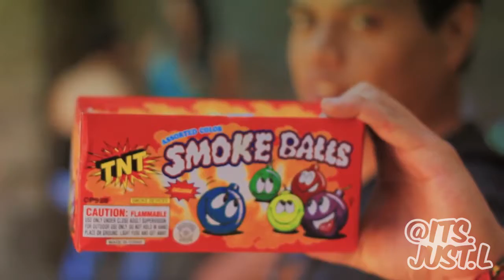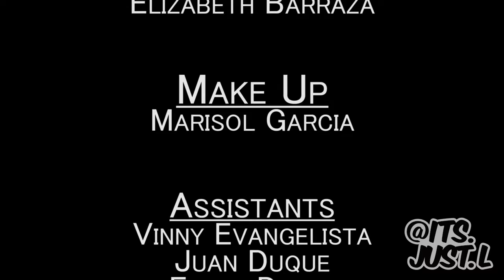Smoke Bomb Photography. Don't kill your model.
I found some weirdo on Craigslist selling a box of smoke bombs and used them for a shoot in L.A. We ended up flooding the room with so much smoke and only one shot came out...

My Gear:

MY DSLR
MY LENS
MY MIRRORLESS CAM
MY GoPro HERO 5
MY GoPro CAGE
MY EXTERNAL MIC 1
MY EXTERNAL MIC 2
MY EXTERNAL MIC 3
MY LAVALIER MIC
MY GIMBAL FOR GoPro
MY MINI TRIPOD
MY STREET BAG